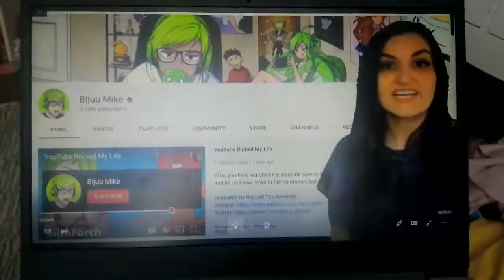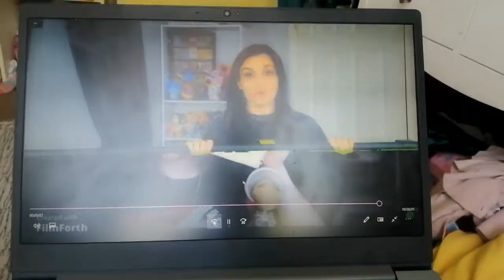(Read the description) zsideedit!!!11!!! (Sorry I'm late)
The zsideedit has gone viral in 2019 & 2020, I was 2 years and 1 year late, but I did it in 2021 do not recommend asking me lol